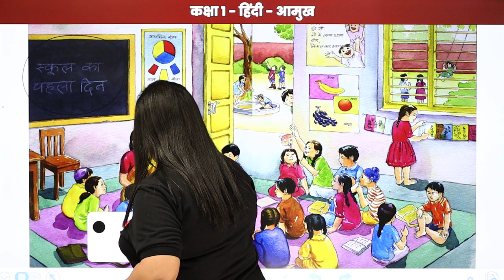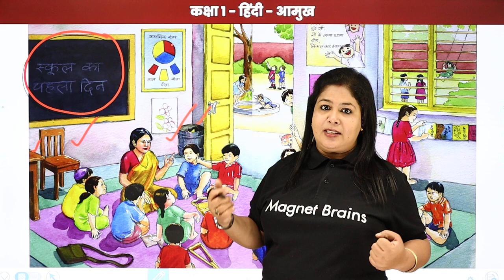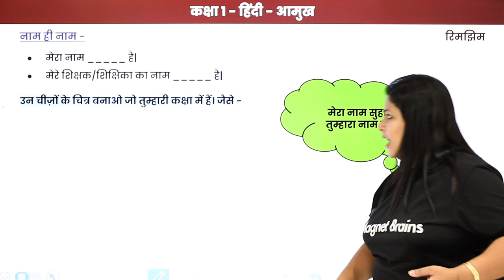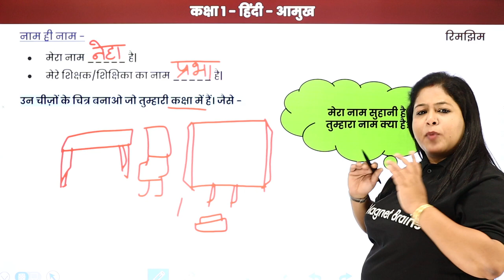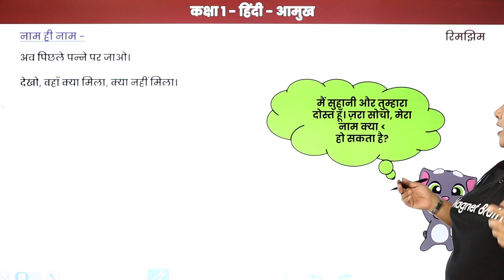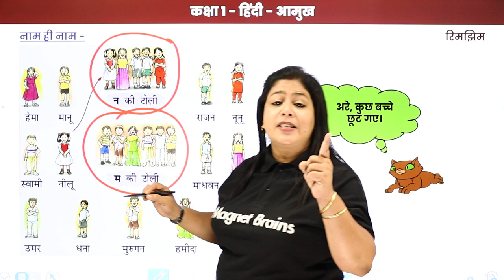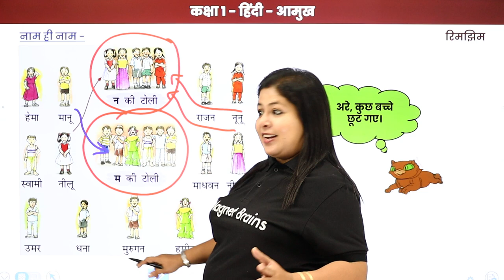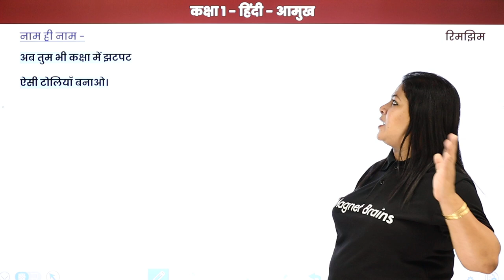Class 1 Hindi Rimjhim Book - Naam Hi Naam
✔️ Class: 1st
✔️ Subject: Hindi (Rimhjim Book)
✔️ Topic Name: Naam Hi Naam
✔️ Topics Covered In This Video (By Neha Mam): Explanation of naam hi naam for class 1 from the book Rimjhim.